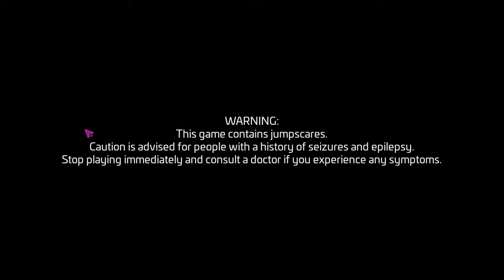FIVE NIGHTS AT FREDDY´S SECURITY BREACH!!!! primer capitulo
Hola gente, como están, espero que bien, bueno, el dia de hoy les traigo fnaf security breach, el juego del momento y espero que les guste tanto como me gustó a mi jugarlo, disfrutenlo gente